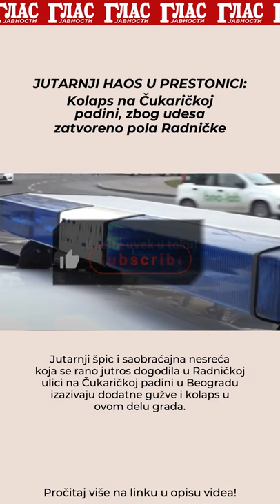JUTARNJI HAOS U PRESTONICI: Kolaps na Čukaričkoj padini, zbog udesa zatvoreno pola Radničke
Jutarnji špic i saobraćajna nesreća koja se rano jutros dogodila u Radničkoj ulici na Čukaričkoj padini u Beogradu izazivaju dodatne gužve i kolaps u ovom delu grada.